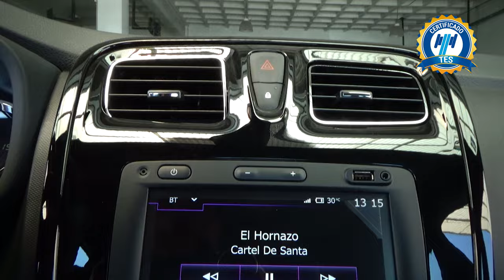Renault / Logan / 2023 - 26190